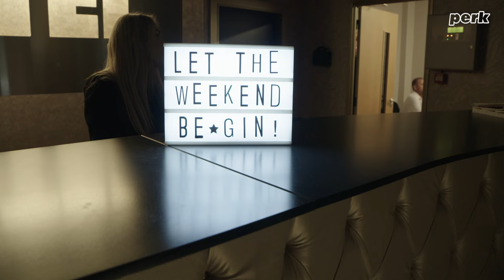Working Every Job In The Hen Party Hotel | Professional Intern Ep 1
On the first episode of Professional Intern, Jonah heads to the Liverpool hotel chain Signature Living. From trashed hotel room hot tubs to singing waiters - Jonah rolls up his sleeves and gets involved, trying to work shifts in every job under the hotel roof… being harassed by Hen Parties as he goes.

See how Jonah copes and find out what it’s really like to work in the hotel industry.

If you’ve got any ideas for where Jonah should work next, get in touch in the comments!

At PERK we're all about helping you find your dream job, with tips and tricks from the people who are doing what they love for a living and smashing it. We’re your home for inspiration to jump start your career, with our how-to’s on writing a Cv, nailing an interview and how to break free from the corporate world. Head on over every Friday at 4pm for some amazing and inspiring stories from our diverse army of perkers!